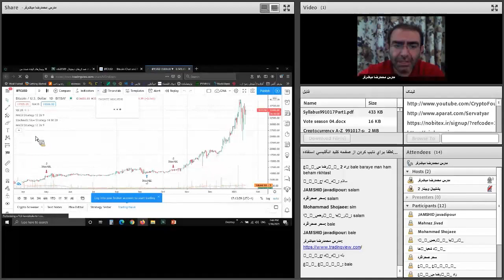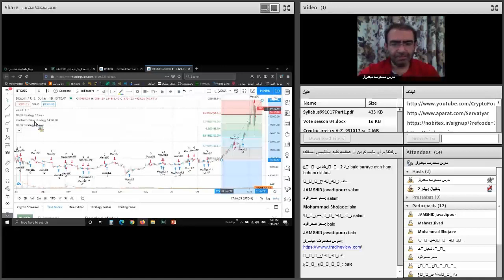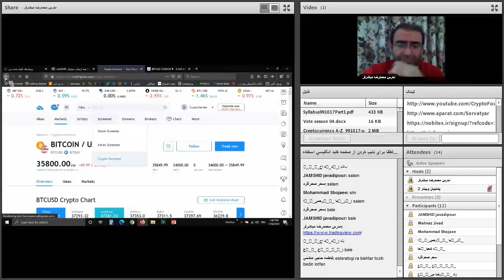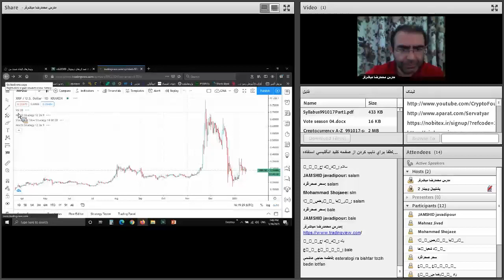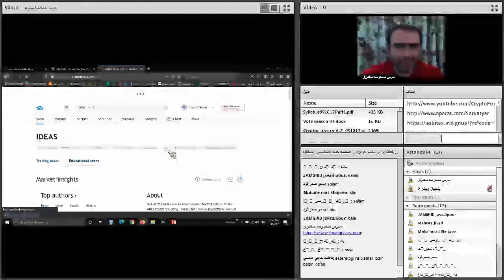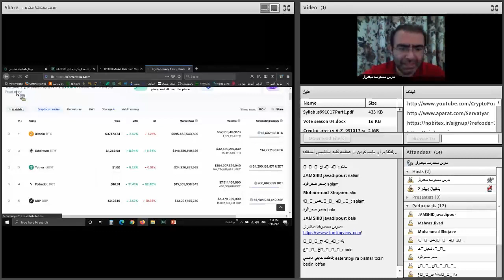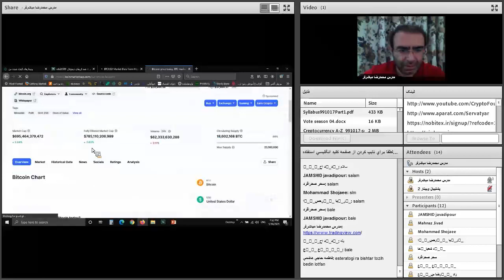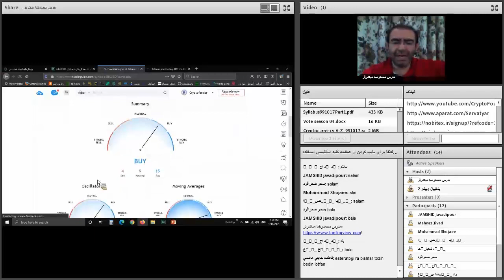صفر تا صد ارزهای دیجیتال | پنجاه و سوم از هشتاد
فهرست
00:00 ادامه معرفی سایت تریدینگ ویو
05:00 ادامه معرفی سایت تریدینگ ویو
07:00 ادامه معرفی سایت تریدینگ ویو